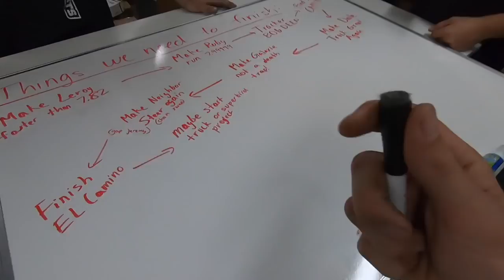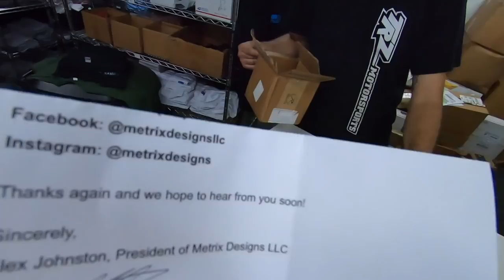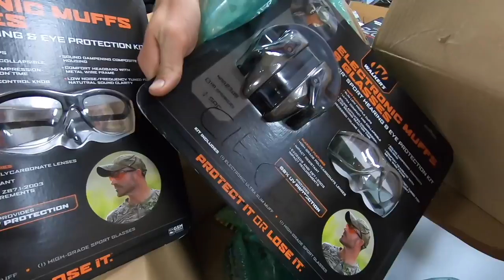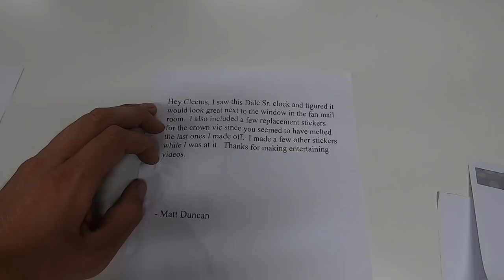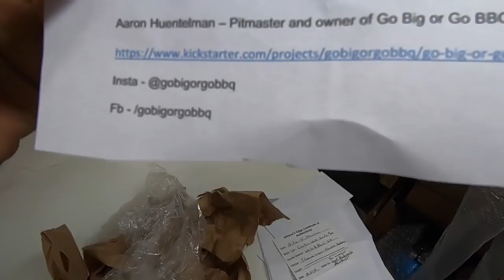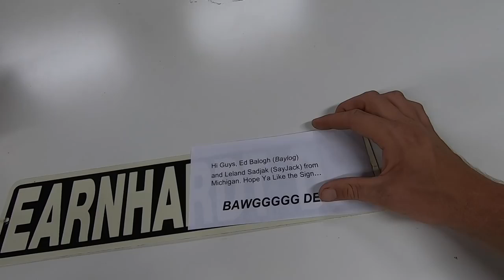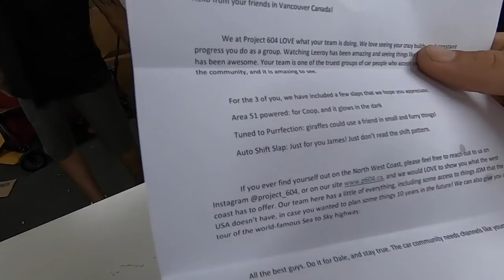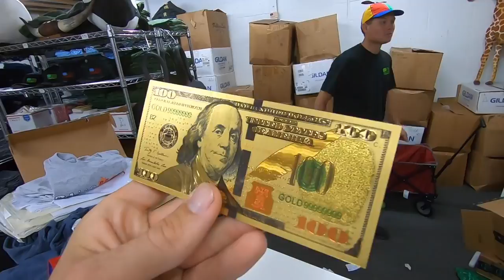Freedom Fan Mail EP 3 - SNEAKY Fans Sent Us Glitter Bombs!! Helicopter Crash, Nitrous Bottles & More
Another fan mail video and now we've got a problem.